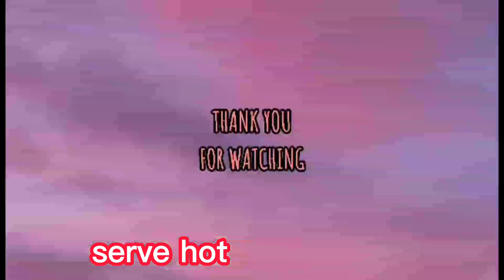how to cook beef short ribs curry